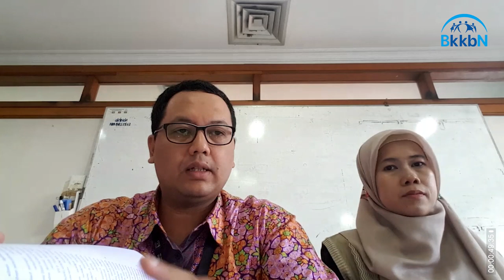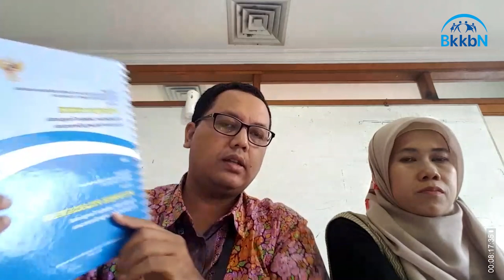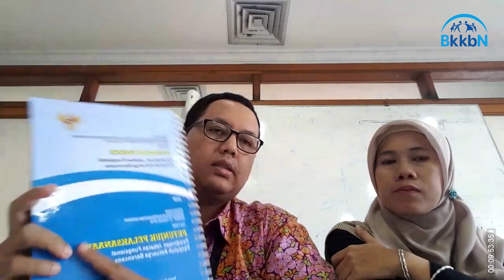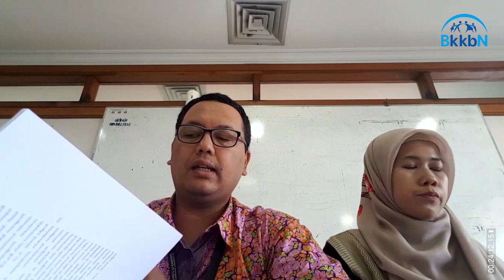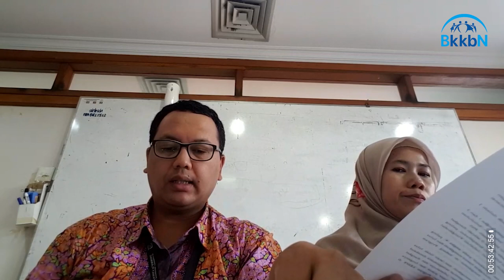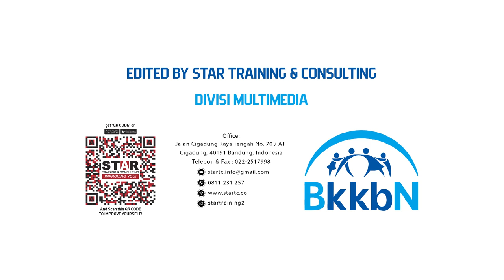Live Streaming NGOBROLIN JUKNIS PKB Yukk_sesi 1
Kawan Kawan Penyuluh KB yang akan membuat DUPAK, perlu menyimak Obrolan tentang Juknis Pelaksanaan Jabfung Penyuluh KB ...selamat menonton dan selamat membuat DUPAK